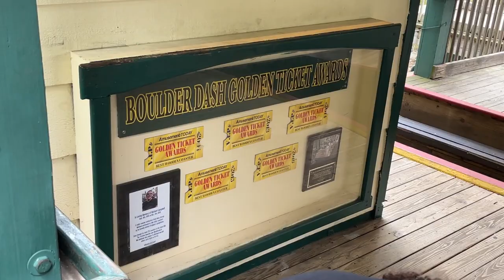Lake Compounce Boulder Dash Off-Ride Footage (No Copyright)